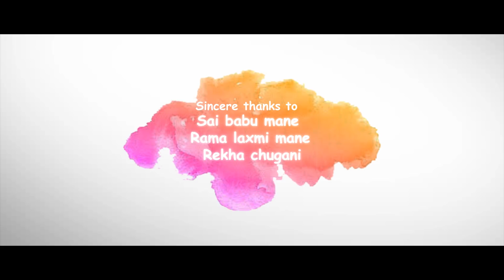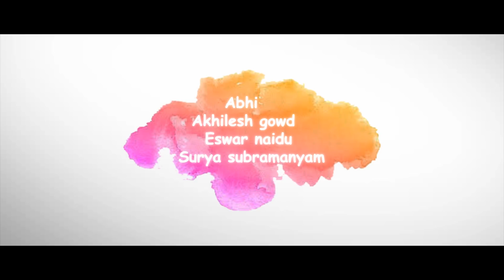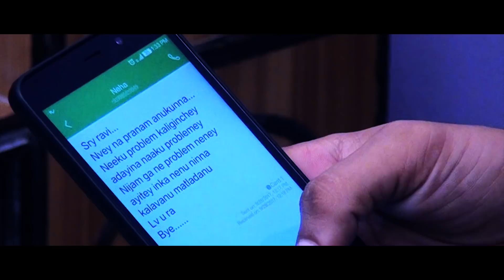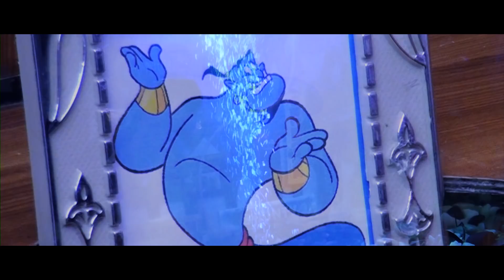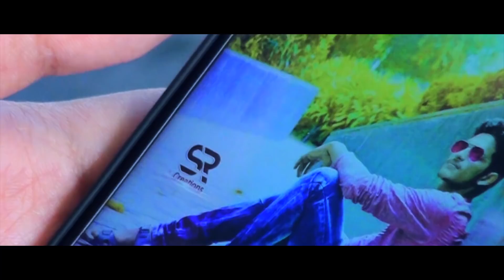Kalavaramaye Madhilo || Telugu Short Film 2018 || Directed by Surya Subramanyam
We don't want to tell a love story with u..bcoz  u already fedup with these stories
    But we want to show how the gossamer bond b/w 2 lovers breaks due to foolish reasons
- team kalavaramaye madilo

Cast-
    Ravi achanta,Neha,Eswar naidu

Dop-
    Sri ram rayal

Editing-
  Dharma ja

Story-screenplay-dialogues-direction
   Sukumar fan